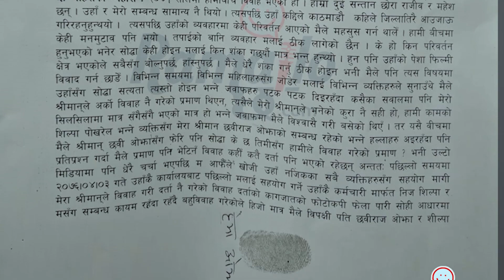डिभोर्स नहुँदै छवि र शिल्पा दुबै जना जेल जाने सक्ने | जेठी श्रीमतीले 'बहुविवाह'को मुद्धा हालिन्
Ramailo छ with Utsav Rasaili
Camera Person : Uddhav Rasaili
Edit : Kushal Ghatani Rai